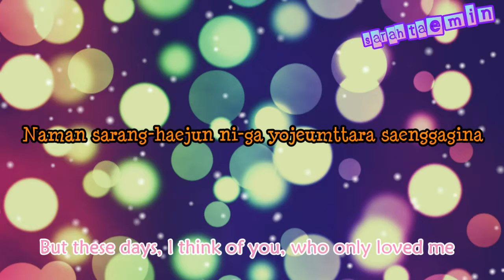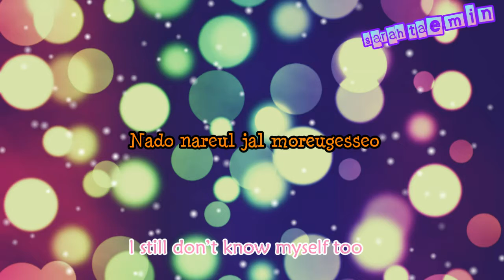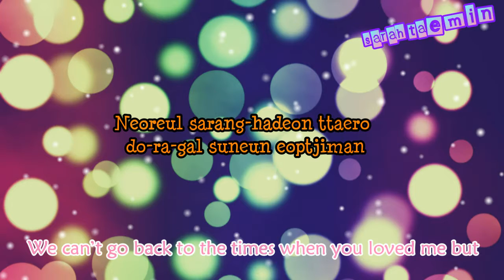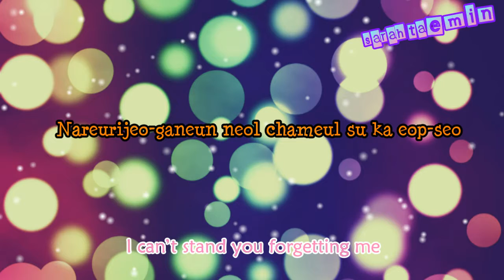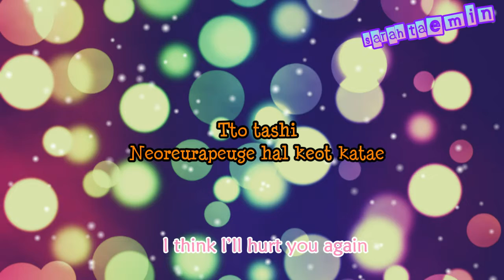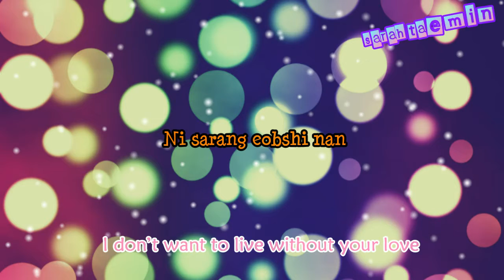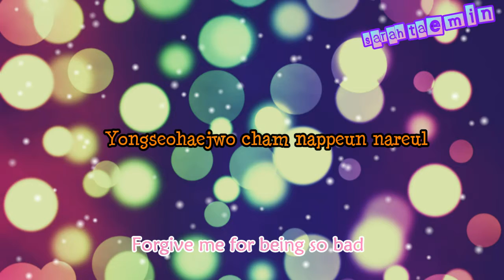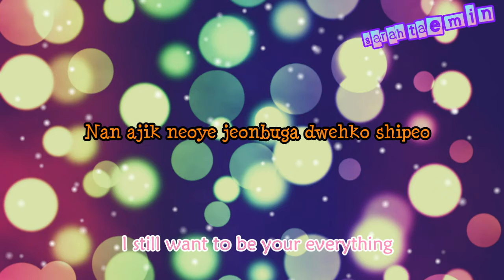Wonder Girls- "SORRY" [Lyrics/Eng]